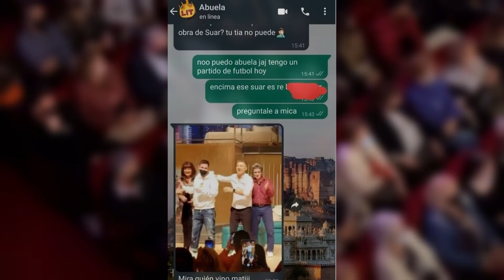¡Edson NOS SALVÓOO! |LLORÓ POR Clasificar AL MUNDIAL